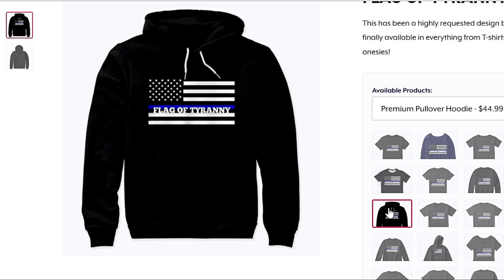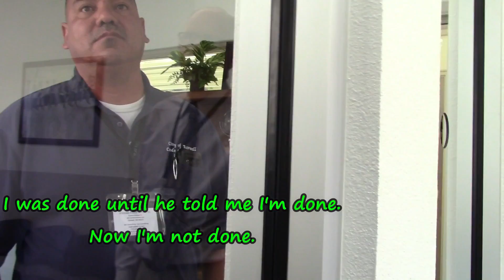Asking Code Enforcement To Hurt People For Me - Roswell Code enforcment part 1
This video is for news and education purposes